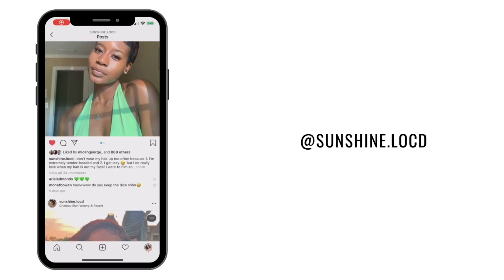COME GET A RETWIST + LOC KNOT BOB WITH ME | Sunshine Locd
Hey everyone! My stylist really snapped on this loc knot bob + lash extensions.  Hope you enjoy the video!

Follow my stylist Victoria @naturalhairologyllc on ig for more details and book with her!!